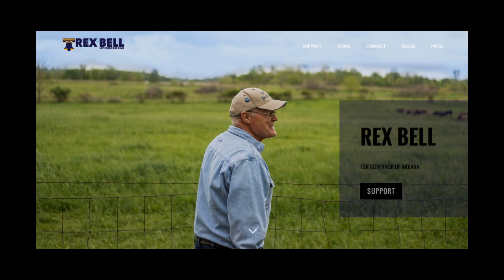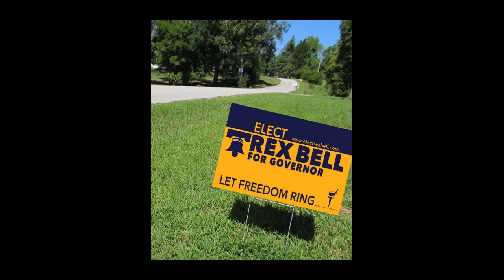Interview w/ Rex Bell - Libertarian - Governor - Indiana - 2016